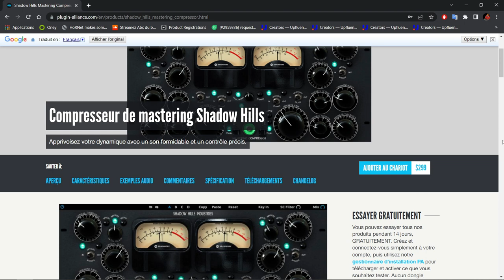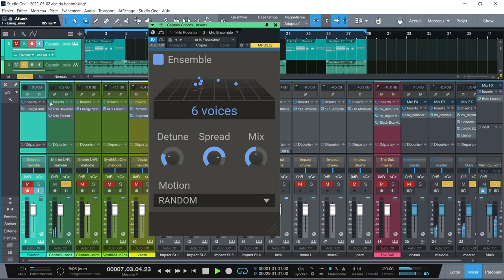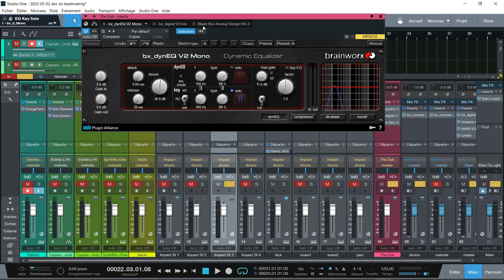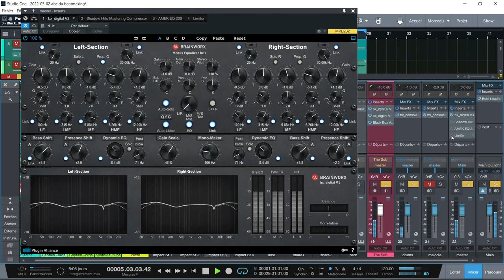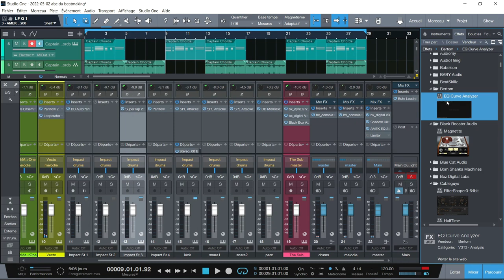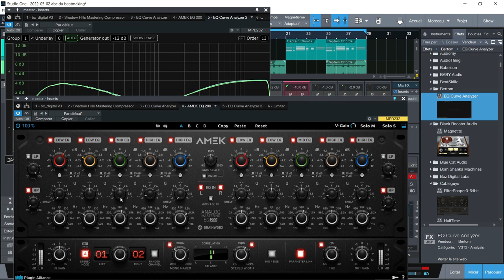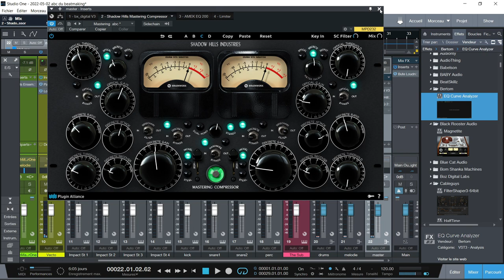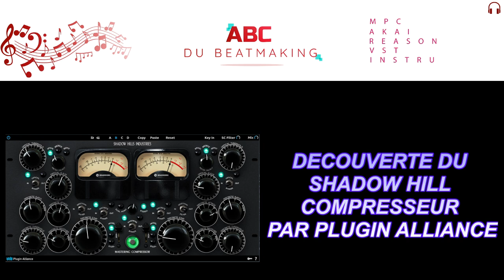MIXAGE ET PRESENTATION DU SHADOW HILL COMPRESSEUR ET DES VST PLUGUINS ALLIANCE